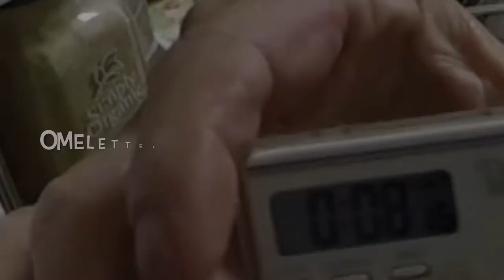Omelettes for Two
A quick endeavor into whipping up a yummy omelette for a friend.